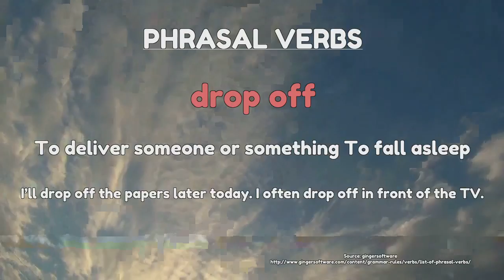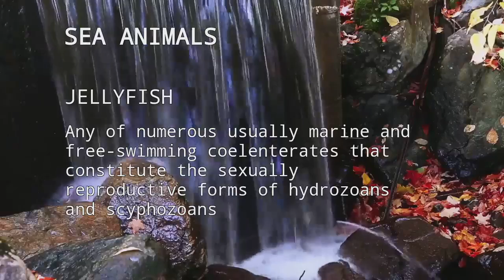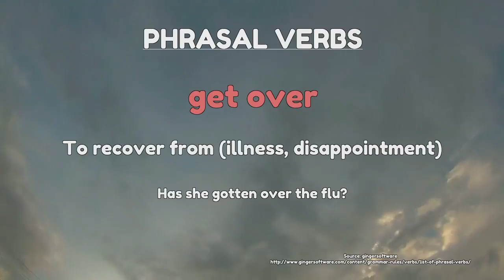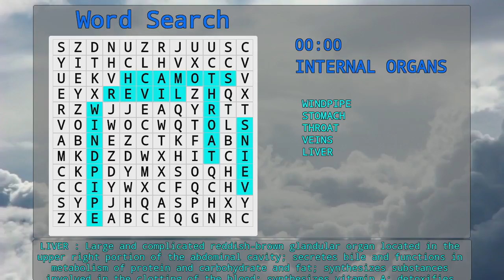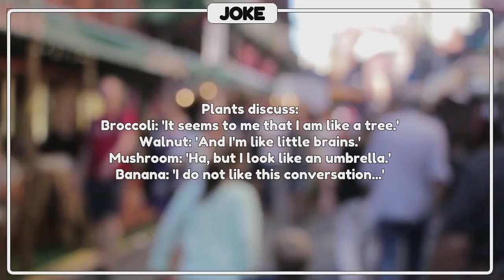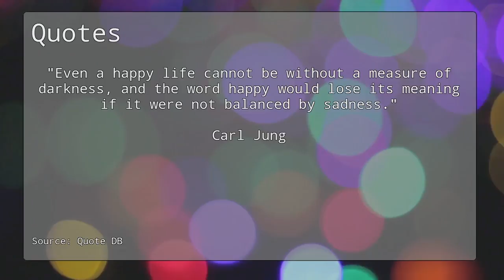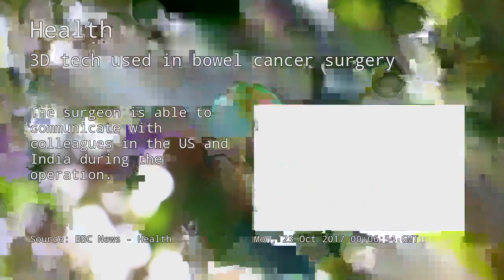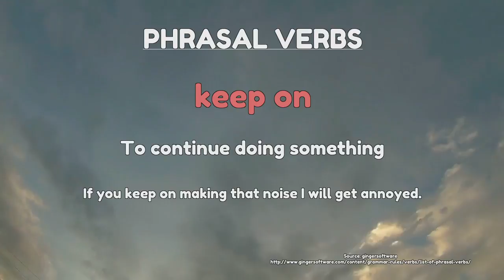Learn and practice English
Use this channel to enhance your vocabulary in the English language